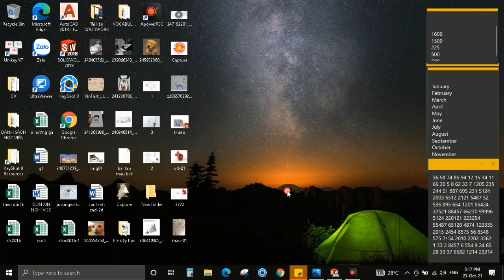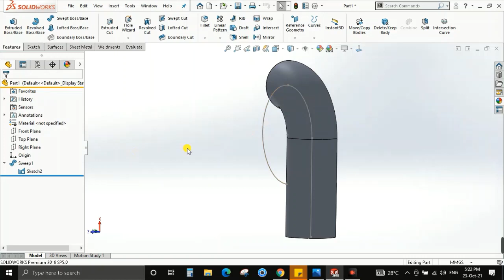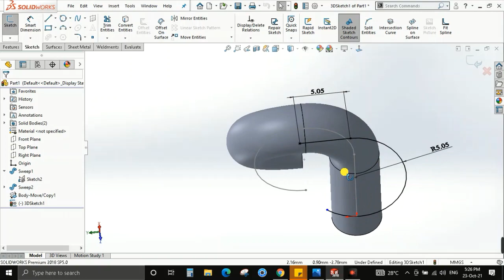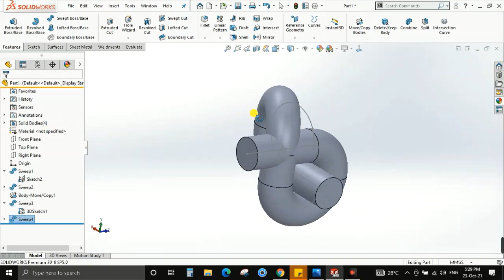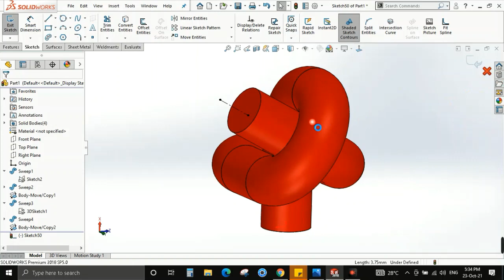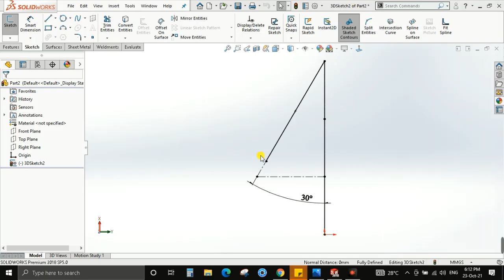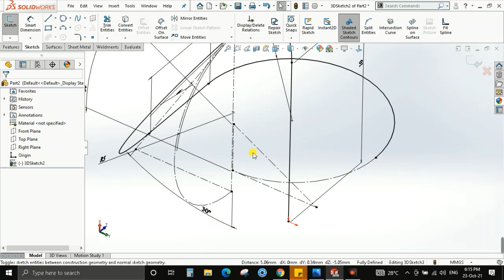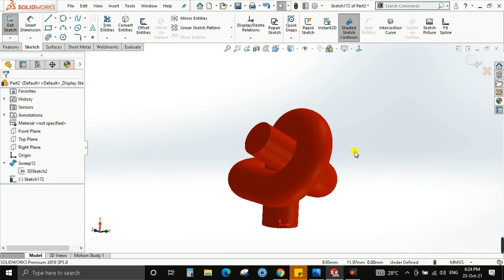SOLIDWORKS - Ứng Dụng 3D Sketch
Mình có bán trọn bộ tài liệu học Solidworks- Dậy kèm 1-1
Tài liệu học CAD